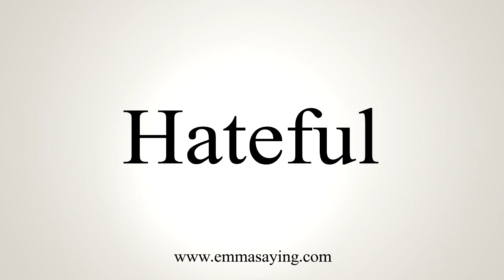How To Say Hateful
Learn how to say Hateful with EmmaSaying free pronunciation tutorials.